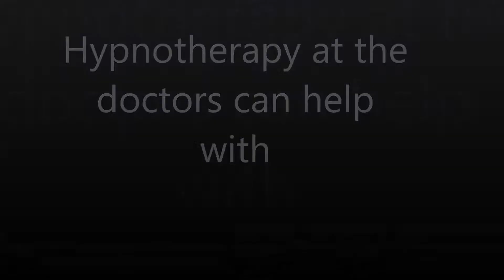Doraphobia Fear of fur or skins of animals